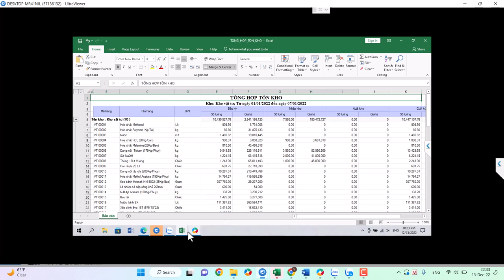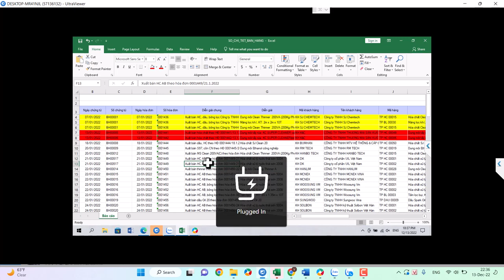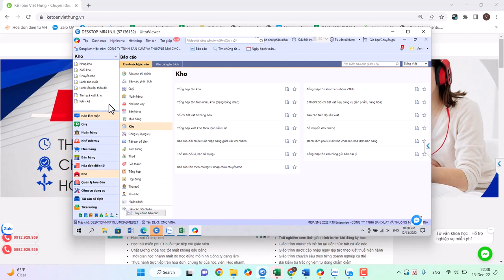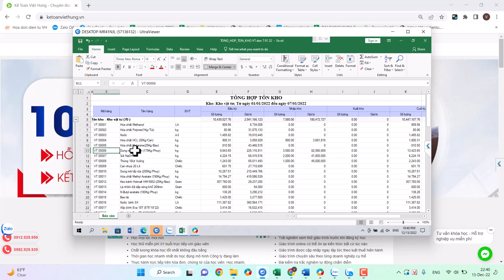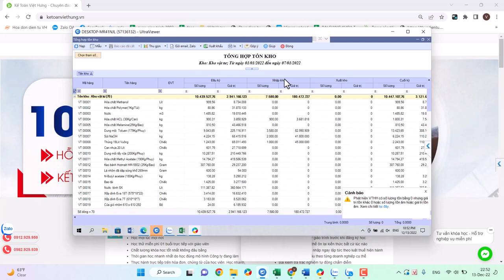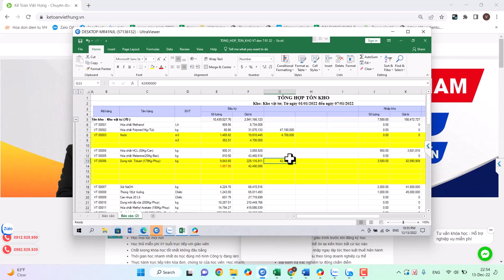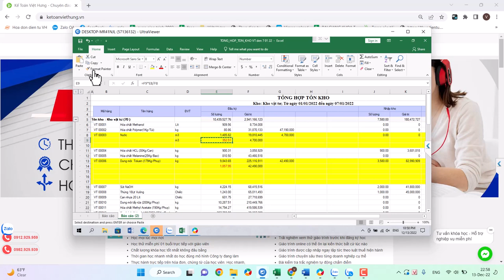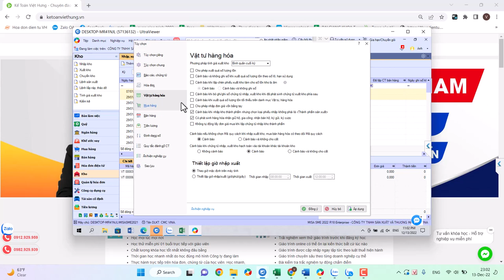Cách xuất kho nguyên vật liệu để sản xuất sản phẩm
Hướng dẫn chi tiết các bước xuất kho nguyên vật liệu để sản xuất sản phẩm - cho vào các thành phẩm sản xuất trước khi tính giá thành sản xuất

- Hoàn tiền: 100% nếu không hài lòng.
- Thời gian học: Vô cùng linh hoạt từ 8h30 - 23h00.
- Số buổi học: Không giới hạn.
- Giáo trình động: Cập nhật liên tục trên website.
- Chứng từ sống: Thật 100%.
- Giáo viên: 100% kinh nghiệm trên 3 năm.
- Hỗ trợ miễn phí: trọn đời.

1. Các khóa học KẾ TOÁN DOANH NGHIỆP

2. Các khóa học KẾ TOÁN HÀNH CHÍNH SỰ NGHIỆP

3. Các khóa học LÝ THUYẾT KẾ TOÁN

4. Các khóa học KẾ TOÁN THUẾ

5. Các khóa học KẾ TOÁN TỔNG HỢP

6. Các khóa học KẾ TOÁN QUẢN TRỊ